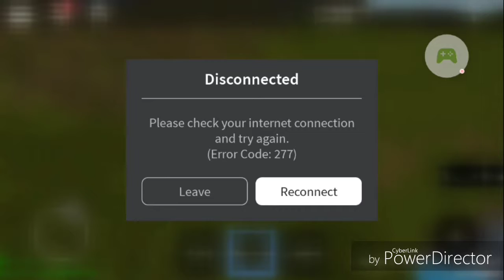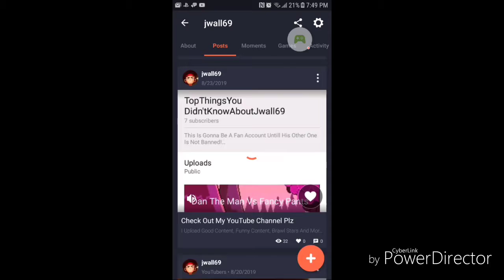tHaNoS mOdE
Rico In tHaNoS mOdE
Follow Me On Omlet Arcade: Jwall69

Dj P
Homieben_pw
Ivangaming101v
DiamondCookie
Bedjy Bed